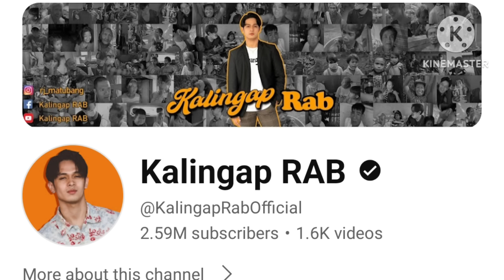HALA! NANAY NI CARLA MAY REKLAMO? AT MAY HINDI NA GUSTOHAN SA BAHAY NILA|KALINGAP RAB LATEST VLOG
hala! nanay ni carla may reklamo at may hindi na gustohan sa bahay nila? ano naman kaya ito.